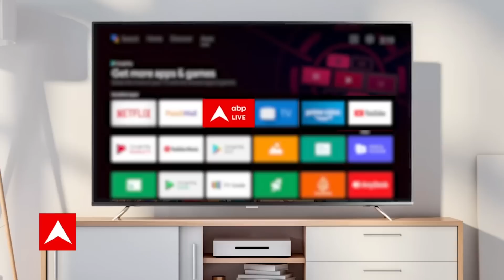नशामुक्ति पर बोल रहे Baba Ramdev पूरे Bollywood पर क्या-क्या बोल गए...सुनिए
योगगुरू बाबा रामदेव ने एक कार्यक्रम में नशा मुक्त भारत का संदेश दिया है लेकिन अपने इस बयान से बाबा रामदेव विवादों में आ सकते हैं.क्योेंकि मंच से बॉलिवुड के कई कलाकारोें के नाम लिए साथ में आर्यन का भी नाम लिया.जिन्हें ड्रग्स केस से बरी किया जा चुका है.